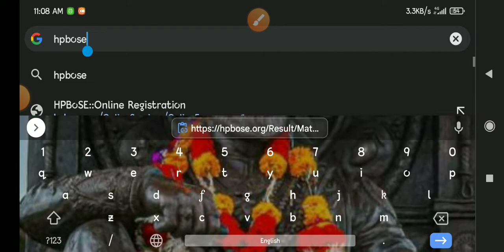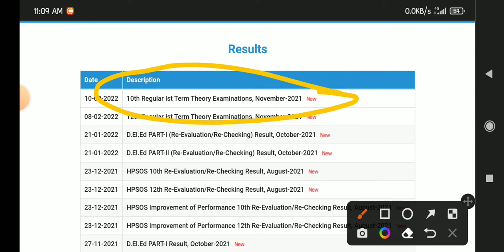hpbose 10th term 1 result kaise dekhe | hp board 10th 12th result 2022